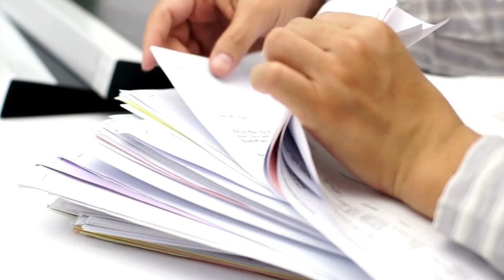Inheriting a House: 5 Things You need to know Before Selling an Inherited Property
Whether you have inherited a house in probate or in a trust, before you sell it, make sure you are aware of these 5 things. I promise it will make your life easier whether you're in a probate process or not.

I specialize in selling homes! I can handle traditional sales AND complicated sales that are in Trusts, Probate, when people inherit houses. If you need to empty/sell all belongings, prep for sale and sell for top dollar, or if it's time to downsize or retire out of the area. Not to mention about 30% of my business is helping regular buyers, sellers and investors. My team and I can help with every step of the process!

Annie F. Baker
Next Chapter Real Estate
lic #01831701
brokered by Alta Realty Group